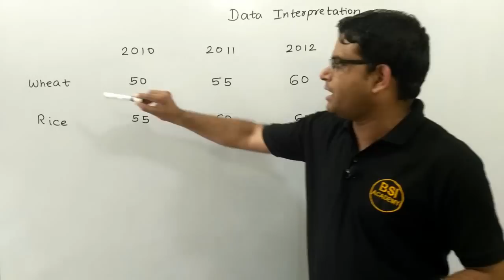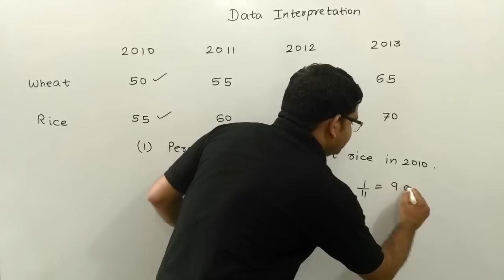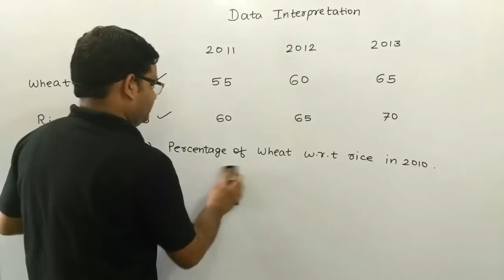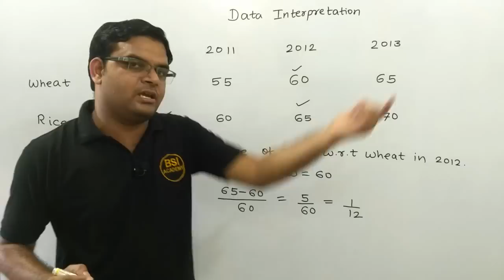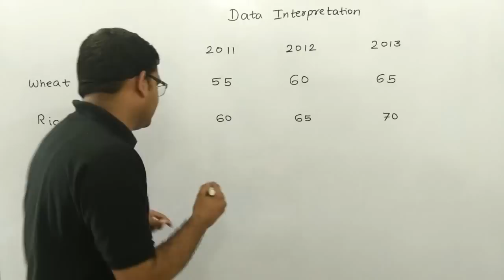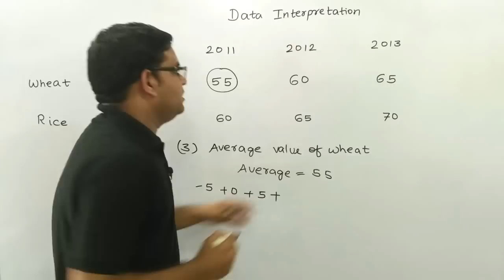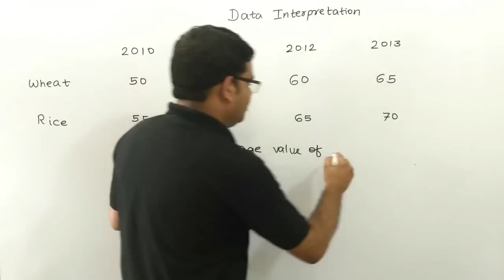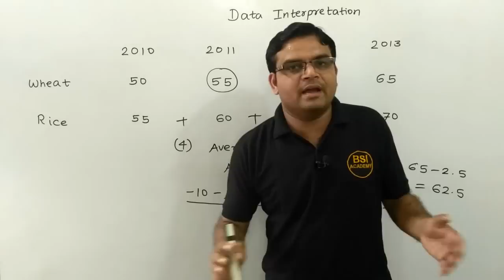Data Interpretation || NTA UGC NET/JRF Paper 1 || Easy Tricks Tips || Lecture 2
►Telegram channel for Computer Science Our Page on